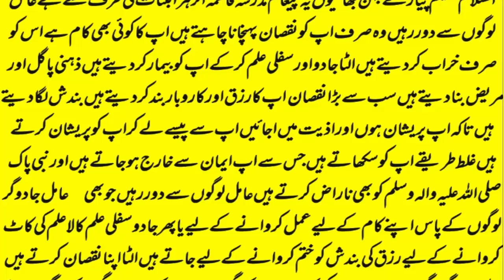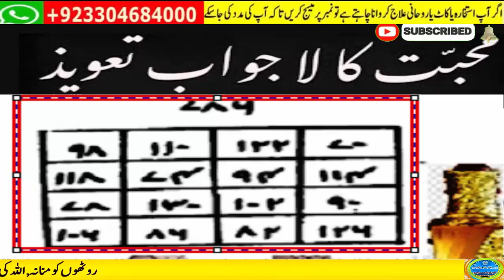love marriage ka wazifa | mohabbat ka taweez powerful | husband wife love wazifa | ya wadoodo